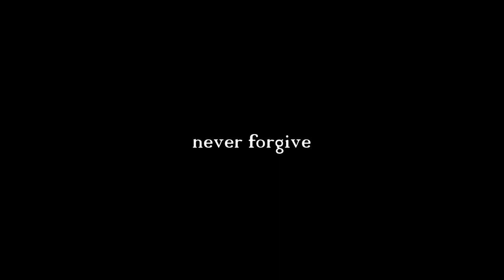Dead Light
This time I chose more dark choice of game and approach to the story. Don't worry, I tried to fit as many plot holes as I could in a simple revenge story. Shoutout (____) fans.

The game is cool and short, takes like 3 hours to complete but is a fun experience mixing Vector's parkour with some combat and of course zombies. The only thing that is missing is more weapons and longer story.

But overall it's a good game. Aanyway have a nice day searching this game for cheap price and trying it out yourself. Don't forget to take your pills.